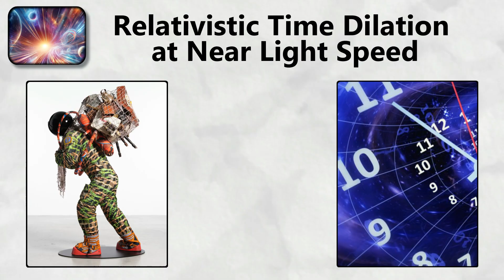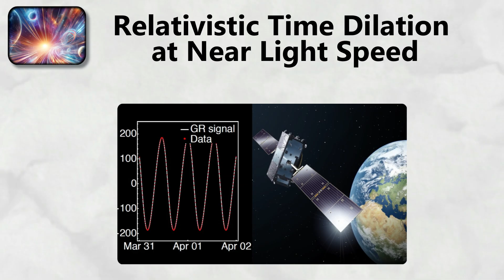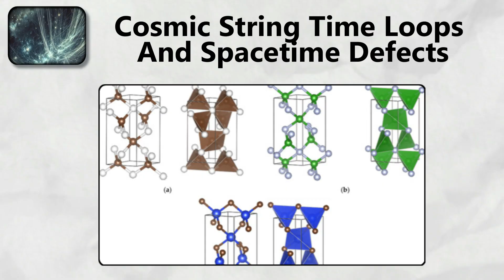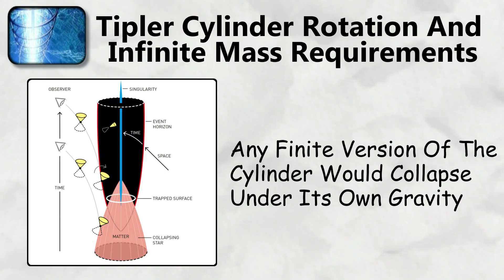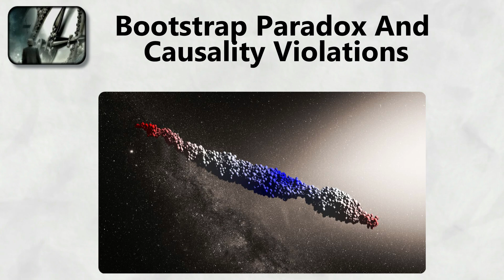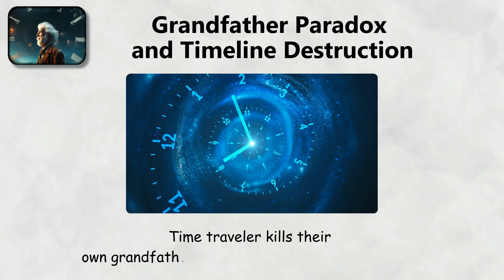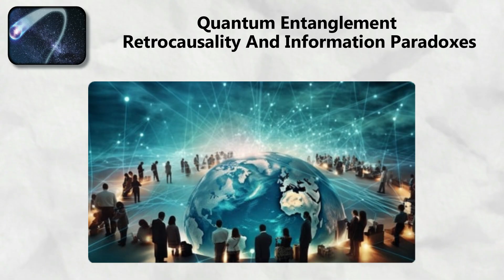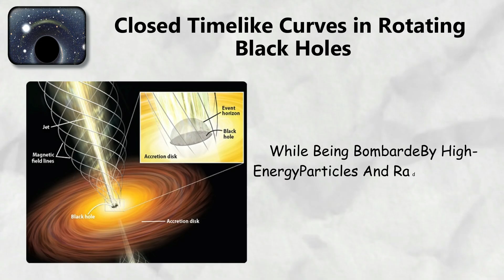Every SCARY WAY To TIME TRAVEL Explained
Even Scarier Ways To Time Travel Explained – Time travel has always fascinated us, but what if the scariest ways to travel through time are not just science fiction? In this video, we break down the most terrifying, mind-bending, and dangerous time travel methods ever imagined — and some that real science says might actually be possible. From wormholes that could rip you apart, to near-light-speed journeys where everyone you know dies of old age before you return, to paradox-creating time loops that could erase your very existence — we explain it all in simple, clear language.

You’ll learn:

The most disturbing theoretical time travel methods scientists discuss.

Quantum time loops and why they could trap you forever.

How traveling close to black holes could fling you into the distant future.

The horrifying consequences of tachyon particles, cosmic strings, and closed timelike curves.

Why faster-than-light travel could destroy causality and rewrite history.

This video is perfect for fans of science explained, space exploration, and mind-blowing concepts about physics and the universe. If you love thinking about paradoxes, alternate timelines, and what it would really feel like to be a time traveler, this is for you.